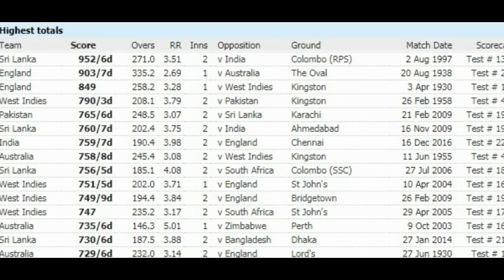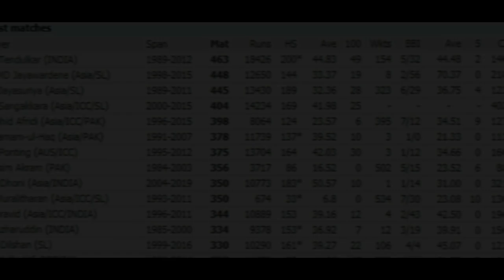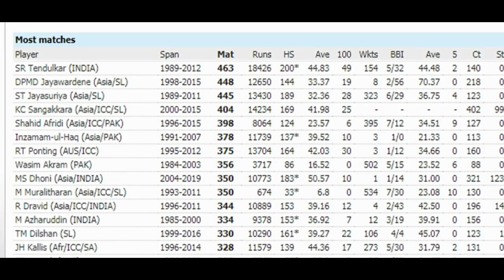Mahela Jayawardene : श्रीलंकन क्रिकेट टीम की दिवार || Full Biography || [In Hindi]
Mahela Jayawardene, a masterful technician and class player of Sri Lankan batting line-up for the last decade and more. He heralded a seamless transition to the new era of the Sri Lankan middle-order. Along with Kumar Sangakarra, he ensured the absence of yesteryear greats, Aravinda de Silva and Arjuna Ranatunga was hardly felt. A prolific run-scorer, a shrewd thinker of the game and a sharp fielder, Jayawardene is one of the finest cricketers, the Island nation has produced. His achievements have been recognised by the international cricketing fraternity when in 2006, the ICC named him the Captain of the Year and the captain of the World ODI team of the year. In 2007, he was named one of Wisden's five cricketers of the year.
Please.. If you find anything that belongs to you and should be taken down before, you can claim it to you tube or contact me here: and I will delete it right away, I have worked really hard for this channel, I'm sure you'll understand. Thank you for your love and support.